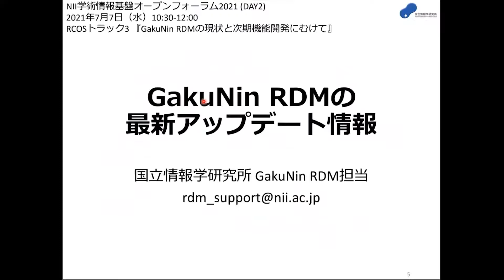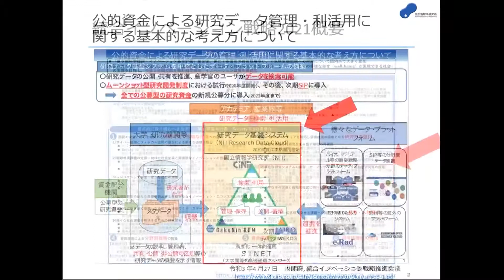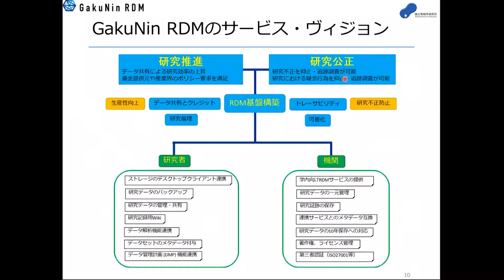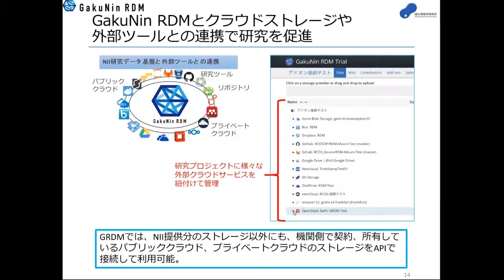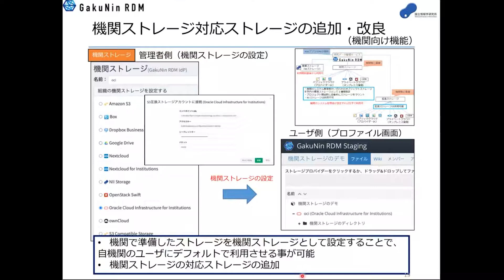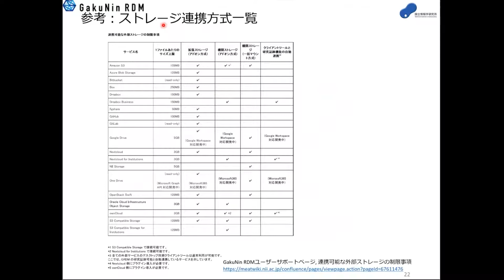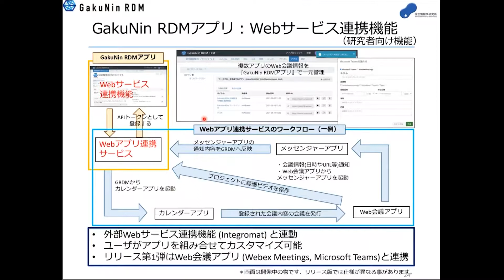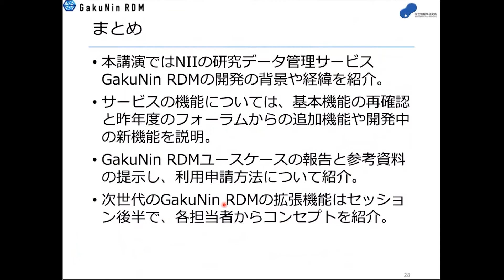GakuNin RDMの最新アップデート情報／込山悠介（国立情報学研究所 コンテンツ科学研究系 / オープンサイエンス基盤研究センター）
RCOSトラック3
GakuNin RDMの現状と次期機能開発にむけて
GakuNin RDMの最新アップデート情報
込山悠介（国立情報学研究所 コンテンツ科学研究系 / オープンサイエンス基盤研究センター）
2021年7月6〜8日オンライン開催
主催　国立情報学研究所